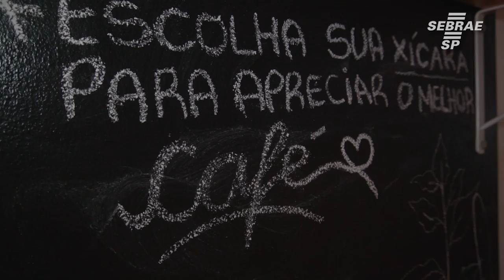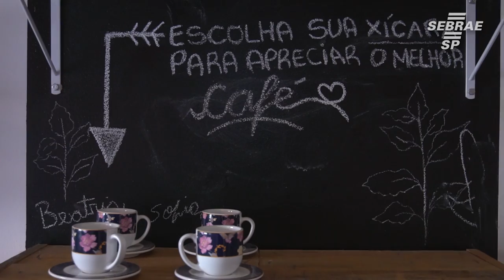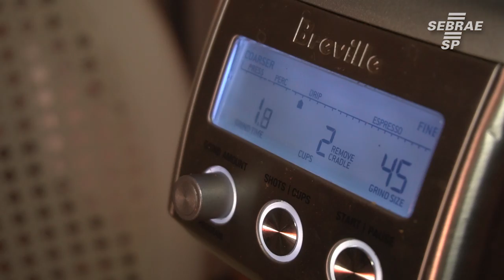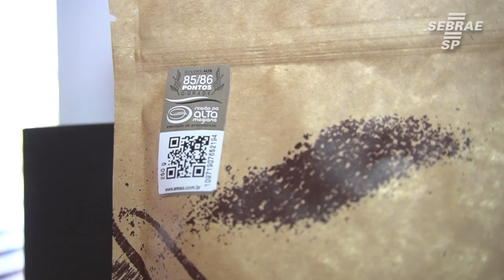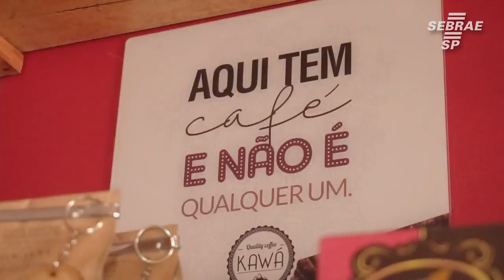Eles deixaram o jornalismo e se tornaram empreendedores da Olinto Café - Bate Papo Empreendedor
Olinto Café nasceu de um sonho de dois estudantes de jornalismo que abandonaram a profissão para se dedicar ao café.
O Olinto sempre foi uma empresa pioneira na cidade, trazendo todas as inovações em relação ao consumo de café. Atuam também na parte da produção de café, trazendo a realidade da produção para o consumidor final

Quer saber mais sobre essa história? Confira em mais um episódio do Bate-Papo Empreendedor.